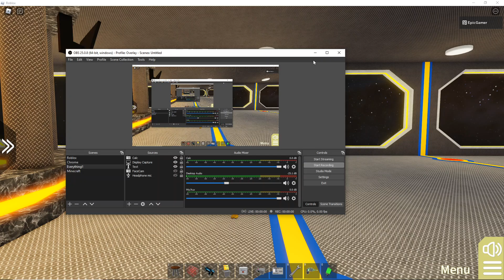Innovation inc spaceship, FREE VIP!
have fun